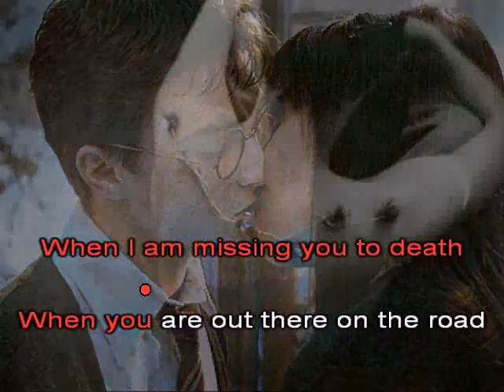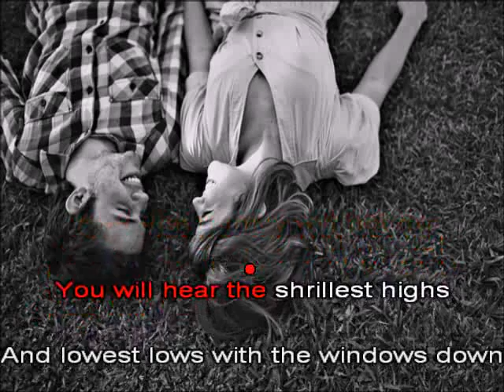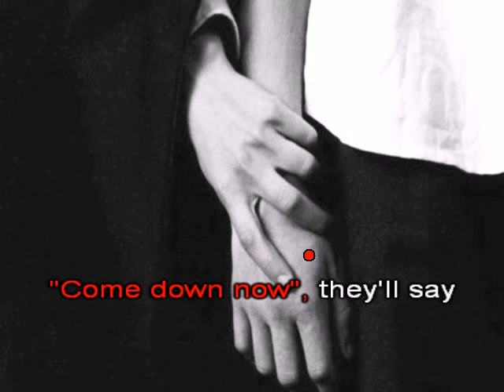Such Great Heights Same-Language-Subtitling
Want to improve reading levels in America? Add Same-Language-Subtitling to all music video --especially media targeted at children! for more information.

This 'SLS - lyrics onscreen' project was done as a literacy demonstration project for High School Introduction to Technology class by a student using Youtube media, Google images, Wikipedia and Karafun.